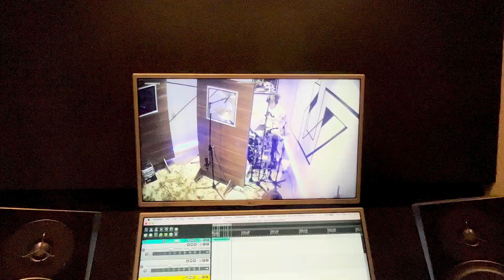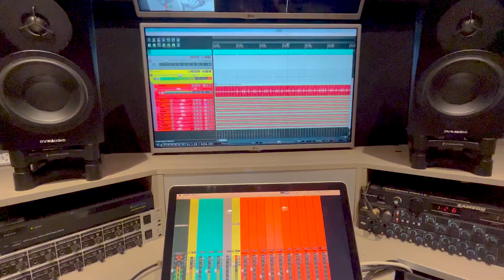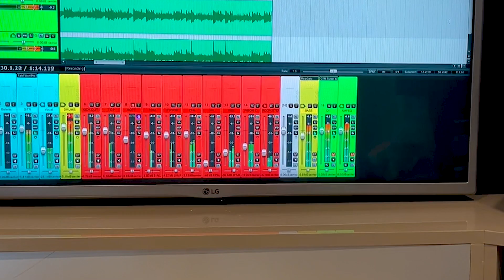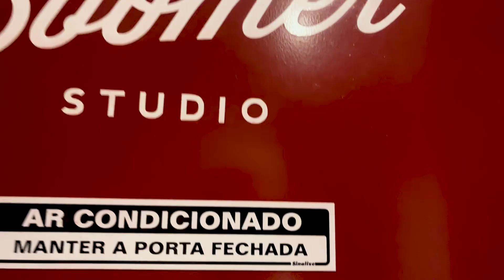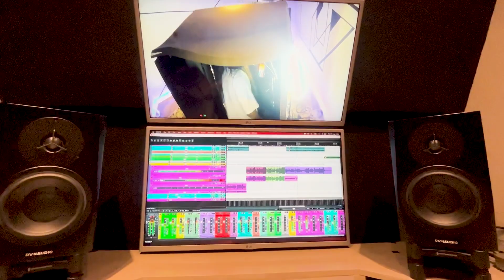Ep 4 - Vlog “Dia a Dia de Produção” - Kamposcomk